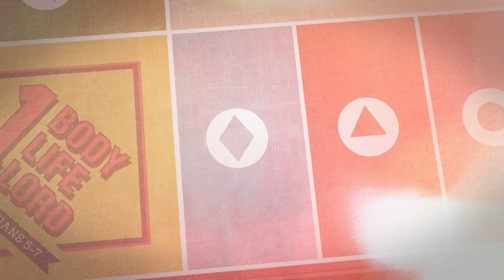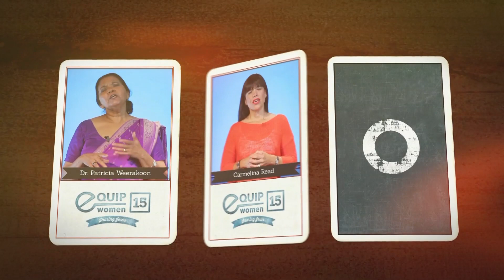EQUIP15 - One Body One Life One Lord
EQUIP is an annual Christian Women's Conference held in Sydney, Australia.

Join us on 23 May 2015 at
Rosehill Gardens Event Centre
All women are welcome!